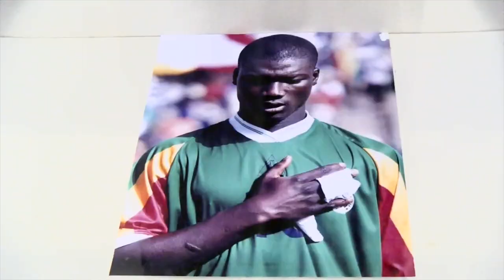Musée Pape Bouba Diop :Revivez la cérémonie de remise de différentes distinctions par sa famille